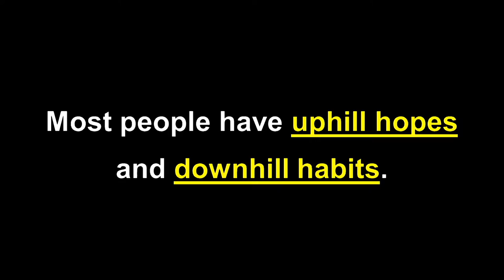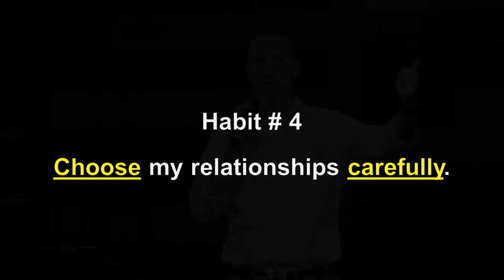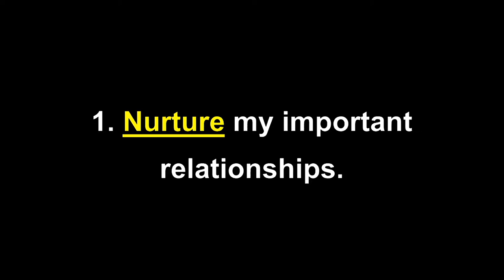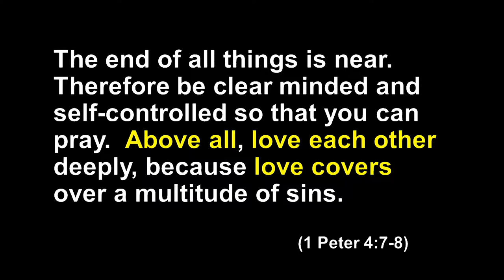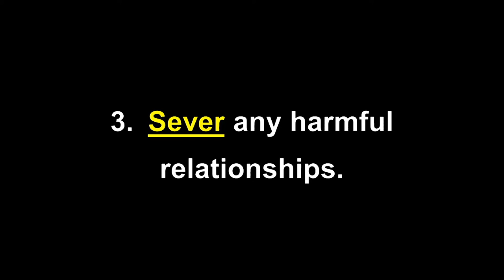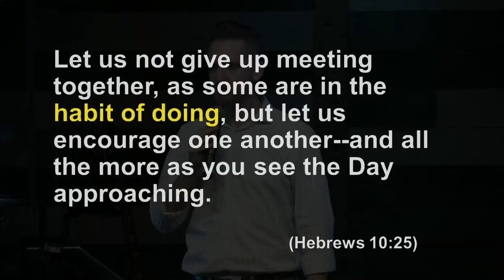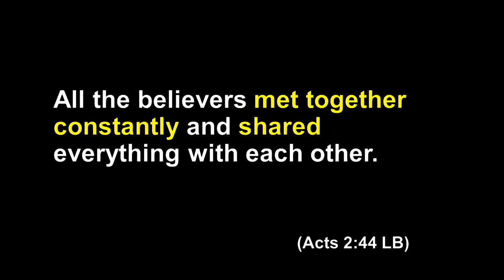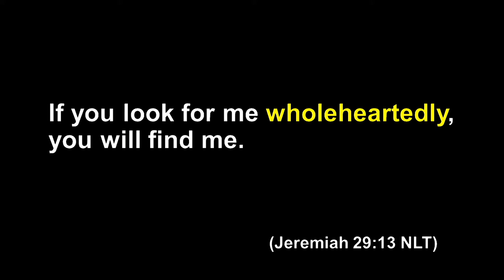Habit #4: Choose Your Relationships Carefully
Join us as we dive into the final installment of our series "Uphill Habits."